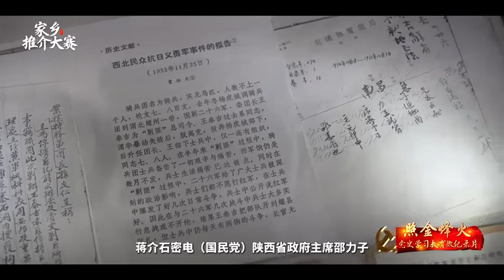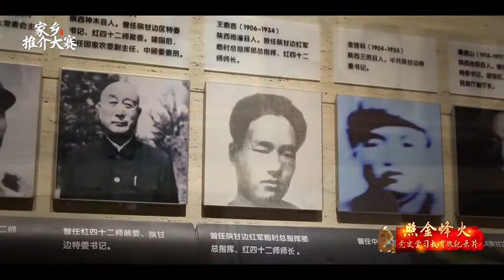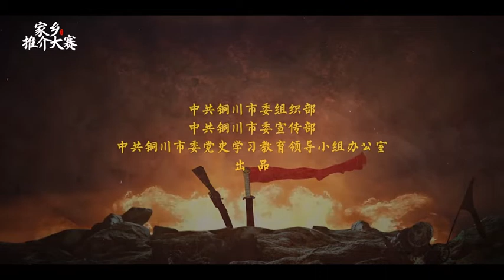铜川市：《照金烽火》第49集——将星陨落